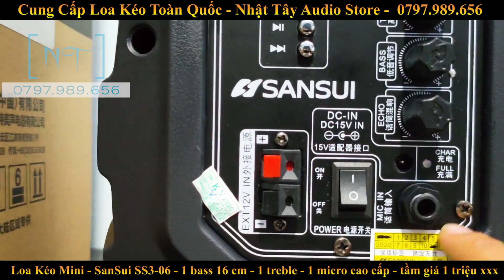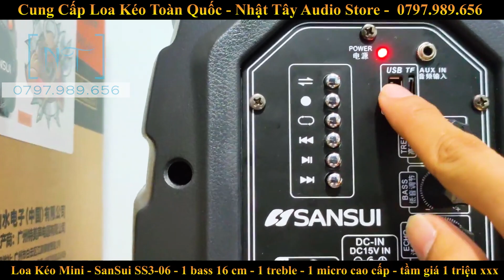SanSui SS3-06 | Loa Kẹo Kéo Karaoke Di Động Mới Và Đáng Mua Nhất 2020 | Nhật Tây Audio Store ✅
THÔNG SỐ KỸ THUẬT :
Thông số kỷ thuật của loa kéo di động  Sansui SS3-06 ( SS3 06 )
Thương hiệu: Sansui
Model: SS3-06 (SS3-06)
- Nhóm loa dòng loa : loa karaoke di động mini ( kích thước nhỏ có thể xách tay ) có kết nối bluetooth hát karaoke thông dụng
Chất liệu vỏ thùng loa:thùng nhựa
Kích thước loa bass : bass 2 tấc
-Số loa bass: 1 loa bass
-Số loa Treble: 1 loa treble
-Số loa trung: không có
Chức năng chỉnh trên loa:
+ Chức năng điều chỉnh Âm thanh nhạc nền: bass, treble
+ Chức năng điều chỉnh Âm thanh giọng hát tiếng nói micro: m.bass, m.treble
+ Chức năng điều chỉnh hiệu ứng hát karaoke: echo
-Micro kèm theo loa : 1 micro không dây ,  cổng gắn thêm micro
-Loại micro : UHF đổi tần số
-Chất liệu thân micro : nhựa
- Loại pin micro: pin 2A
- Các cổng kết nối :Cổng USB/ SD Card / MMC, Bluetooth,
GT.IN(cổng cắm nhạc cụ),
Audio inpu
Audio out
MIC1/ MIC2 (cổng cắm microphone 6.5mm), HD

Nhật Tây Audio Store
🚚 GIAO HÀNG TẬN NƠI - KIỂM TRA THỬ LOA - RỒI MỚI TRẢ TIỀN
CAM KẾT - UY TÍN - CHẤT LƯỢNG 5 ✪
XEM THÊM CÁC LOA KÉO KHÁC TẠI ĐÂY
Loa Kéo Tầm Giá Rẻ Dưới 3 triệu
◘ Loa Karaoke mini Kiomic K68 ( 550k )
◘ Loa Kéo KIOMIC K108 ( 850K )
◘ Loa Kéo Mini Daile S8 ( 850k )
◘ Loa Karaoke Mini SD 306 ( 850k )
◘ Loa Kéo LOA KÉO MINI 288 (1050K )
◘ Loa Karaoke Mini KTV SS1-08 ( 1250k )
◘ Loa Kéo Mini K88 (1250K)
◘ Loa Kéo Kiomic K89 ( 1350k )
◘ Loa Kéo Bose 306 Mini ( 1590k )
◘ Loa Kéo JBZ 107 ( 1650k )
◘ Loa Karaoke Mini SanSui SS3-06 :
◘ Loa Kéo JBZ 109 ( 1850k )
◘ Loa Kéo RONAMAX W12 (1950K )
◘ Loa Kéo Bose 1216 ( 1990k )
◘ Loa Kéo JBZ 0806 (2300k)
◘ LOA KÉO BOSE 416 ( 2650k )
◘ Loa Kéo Bose 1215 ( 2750 )
◘ Loa Kéo Bose 403 Pro ( 2950k )
◘ Loa Kéo Bose T9 - DK 09 : ( 2990k )
◘ Loa Kéo Bose MCP 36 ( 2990k )
Loa kéo tầm giá 3 – 5 triệu
◘ Loa Kéo BOSE X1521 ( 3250K )
◘ Loa Kéo KTV SS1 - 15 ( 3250K )
◘ Loa Kéo BOSE 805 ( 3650K )
◘ LOA KÉO BOSE 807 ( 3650k )
◘ LOA KÉO BOSE 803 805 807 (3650K)
◘ Loa Kéo Bose 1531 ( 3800k )
◘ LOA KÉO BOSE 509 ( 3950k )
◘ Loa Kéo BOSE 408A DJ ( 4150K )
◘ Loa Kéo Bose 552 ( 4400k )
◘ Loa Kéo Bose 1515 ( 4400k )
◘ Loa Kéo JBA 505B ( 4500k )
◘ Loa Kéo Temeisheng ED 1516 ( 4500k )
◘ Loa Kéo BOSE R-15A8 ( 4890K )
◘ Loa Kéo BOSE 305H ( 4900k)
◘ Loa Kéo BOSE 305C ( 4800K )
◘ Loa Kéo BOSE 906T ( 4890K )
◘ Loa Kéo Bose Dk 999 Fx ( 5000k )
Loa Kéo 5 triệu trở lên
◘ Loa Kéo Bose 305H ( 5200k )
◘ Loa Kéo FUSHIKA PK 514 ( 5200k )
◘ Loa Kéo FUSHIKA PK 09 - LOA KÉO CAO CẤP ( 6050k )
◘ Loa Kéo BOSE DK 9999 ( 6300k )
◘ Loa Kéo JMW 15+ ( 6200k )
◘ Loa Kéo Bose DK 9999 Pro ( 6300k)
◘ Loa Kéo JMW J7000s ( 6800k )
◘ Loa Kéo BOSE DK 888 Pro ( 7000k )
◘ Loa Kéo JMW J8000S ( 8000k)
◘ Loa Kéo Bose Dk 888 Pro ( 7800k)
◘ Loa Kéo BOSE DK 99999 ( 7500k)
◘ Loa Kéo Bass Đôi 4 tấc Bose DK 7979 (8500k )
◘ LOA KÉO BOSE DK 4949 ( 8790K )